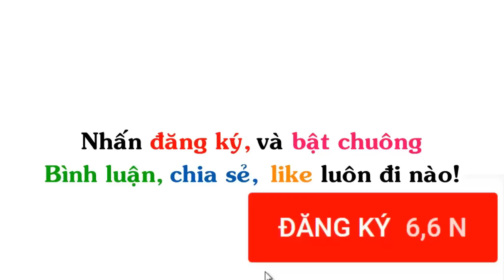Cosplay Thanh Gươm Diệt Quỷ #3 | Cosplay Demon Slayder | Cosplay Anime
▶ Title : Cosplay Thanh Gươm Diệt Quỷ #3 | Cosplay Demon Slayder | Cosplay Anime